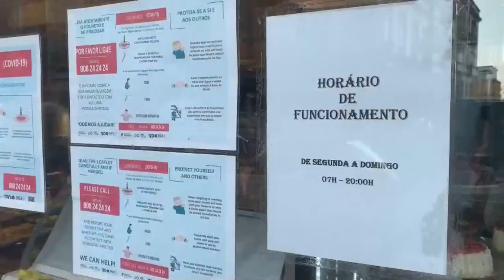Nuevas restricciones en Portugal para frenar el coronavirus tras las vacaciones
Prohibidas reuniones de más de diez personas, nuevos límites para horarios comerciales y venta de alcohol y más restricciones para cafeterías cercanas a colegios. Son las nuevas reglas en Portugal, destinadas a evitar que la vuelta a la actividad tras las vacaciones haga despegar de nuevo a la COVID-19.